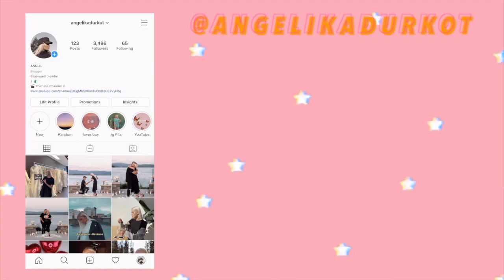FRESH SUMMER MAKEUP TUTORIAL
The perfect summertime soft glow makeup.

LUV U - ANGIE